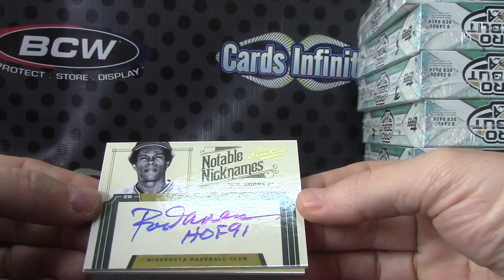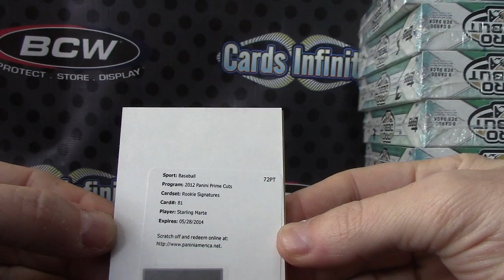Daniel's 2012 Prime Cuts Baseball 2 Box Break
Thanks a lot Daniel, Chris J.